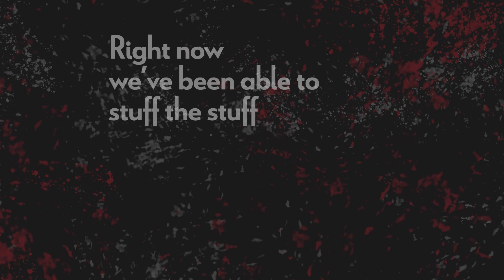Pack Therapy: Limited hoops opportunities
NC State's men's basketball acc has started with improvement from a season ago but with work still to be done to make the ncaatournament. Joe Giglio and Wolfpack great Scott Wood discuss on the Pack Therapy podcast